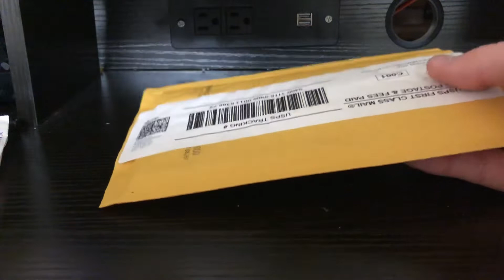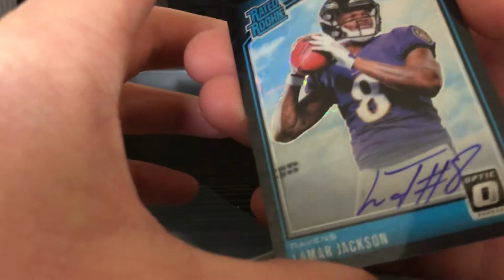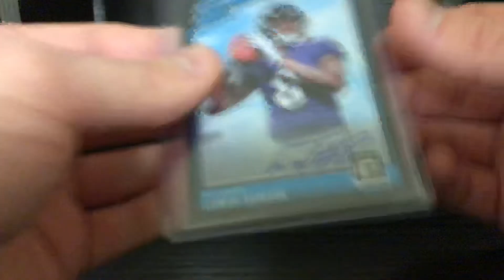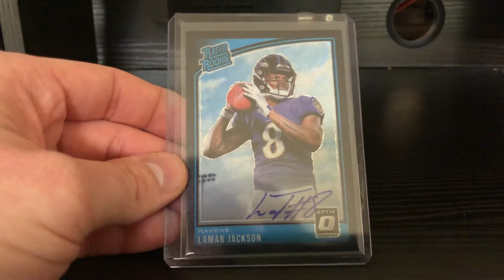BEAST 1 Package Mailday From Facebook 1/19/2019